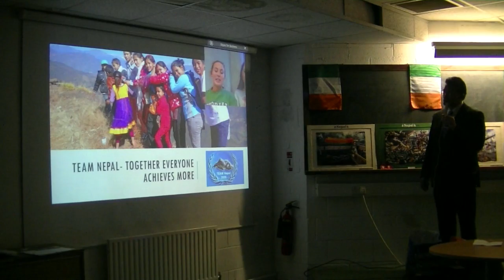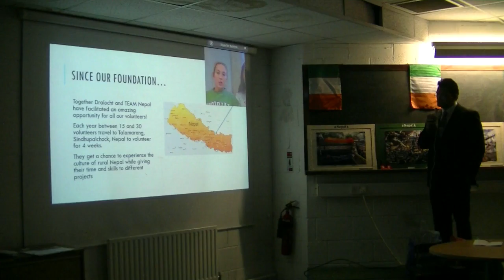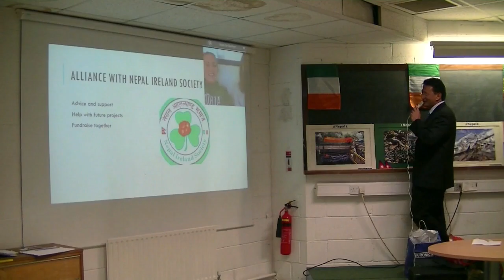Nepal Ireland Conference - Ireland 2016 Draoicht Galway